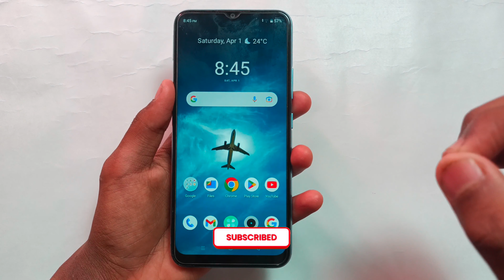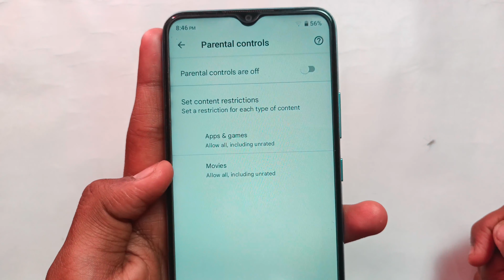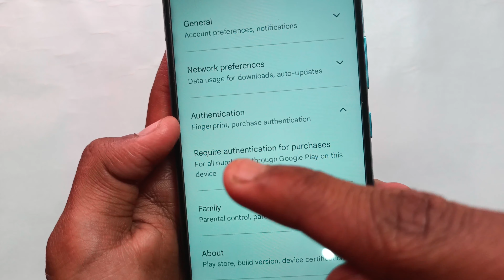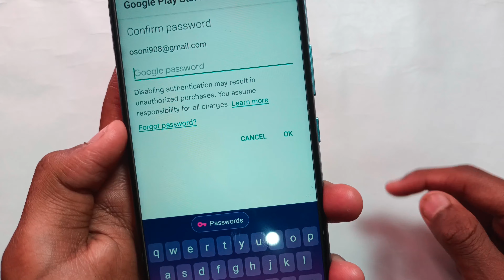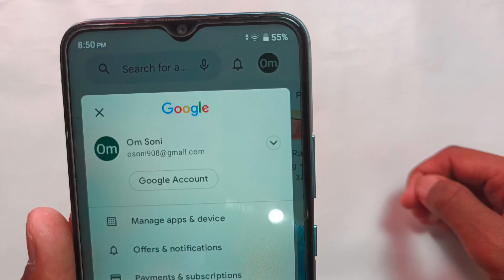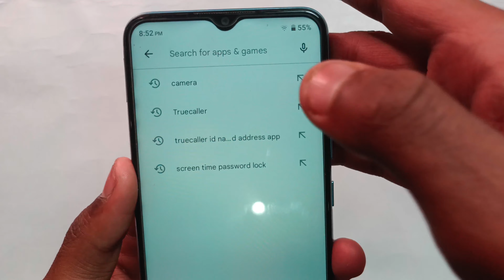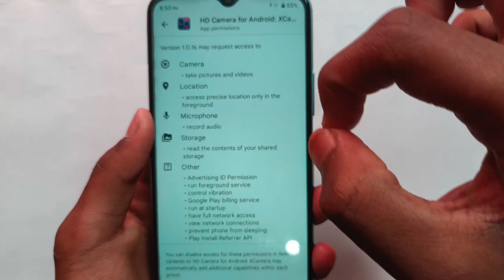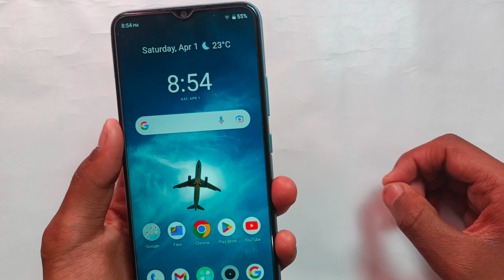Play Store से App install करने से पहले ये खुफिया राज़ सीखलों खुलेगी उसकी पोल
Play Store से App install करने से पहले ये खुफिया राज़ सीखलों खुलेगी उसकी
 aaj ki es video me maine aapko aapke android phone ke play store ki 4 aisi khatarnak trick aur settings ke bare me bataya hai jo aapko 2023 me pata honi hi chahiye yadi aapke phone me play store hai to.